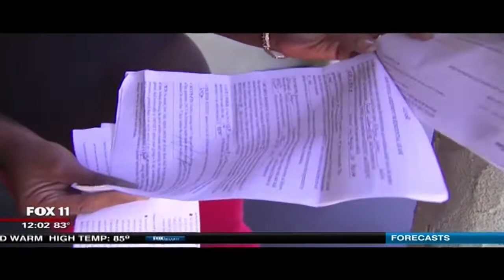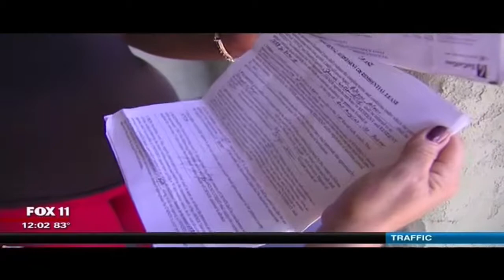GET OUT OF MY HOUSE!!!!!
A homeowner in South LA is facing quite a battle. Laurie Horn says in the darkness of night, someone broke into her property and now they won't leave. That someone is Shanell Lathem but she denies breaking into the house. Lathem says an unknown person rented her the property and she paid $2400 in cash. When the homeowner called the police, Lathem presented a lease. Officers then told the owner they wouldn't be able to help her because it's a civil matter. Horn says, "It can happen to anybody. It can happen to you, somebody can break into your house and say, 'I have a lease, oh, we’re a victim of fraud,' and then try getting them out! So, where does it end?" We contacted the LA County Dept. of Consumer and Business Affairs and they say if anyone is facing this type of situation, they can help investigate. Watch the video to see the homeowner confront the person she calls a squatter.